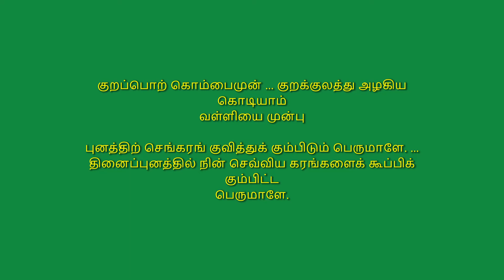தடக்கைப் பங்கயம் (15) /திருப்புகழ்(15)with lyrics and meaning/அருணகிரிநாதர்அருளியதிருப்புகழ்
"please refer kaumaram dot com for more on Lord Murugan"